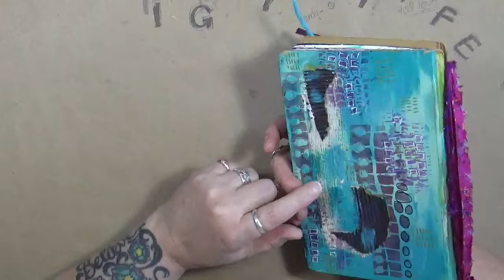Completed Journal Flip July 2018